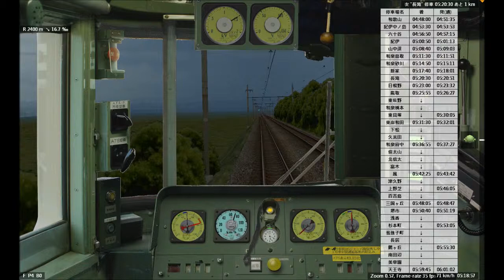【BVE4變換】JR 阪和線 - B快速2552H - 113系 - Part1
BVE 阪和線 (和歌山~日根野)(113系)
BVE Hanwa Line (Wakayama~Hineno)(JR series 113).